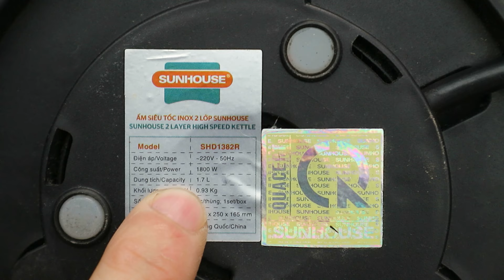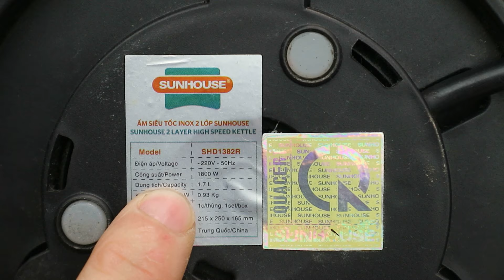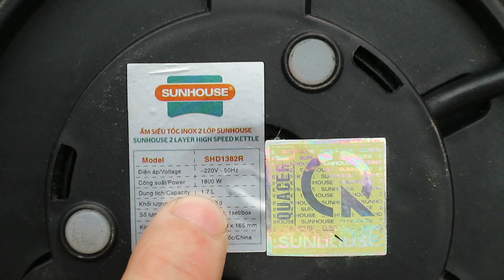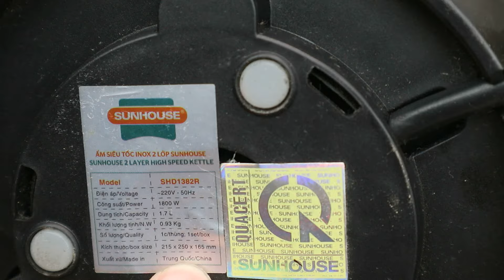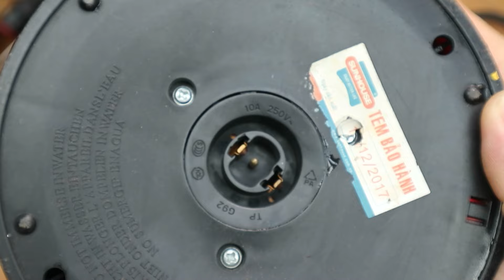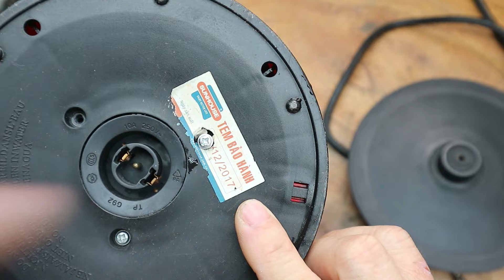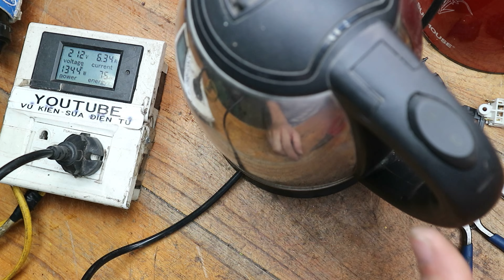Sunhouse SHD1382R Bình siêu tốc này khách dùng 6 năm mới hỏng!